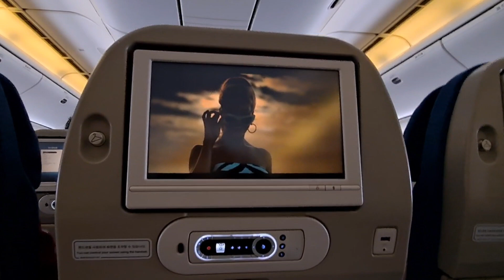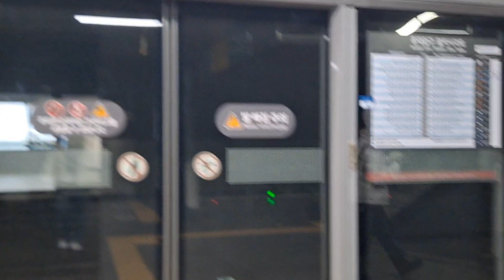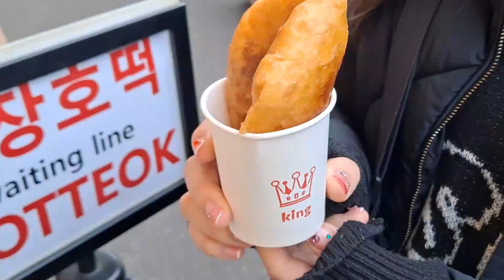Koreaaaaaa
Date: 30.01.24～04.02.23
hey guys I'm backkkkkkkkkkk!!!
hope you like this video, I'll try to make more videos in the future. love you all